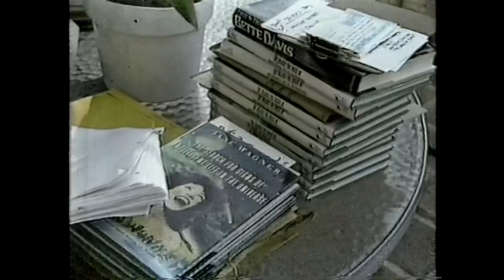Interview with Lily Tomlin and Jane Wagner from the Lifetime Channel (late 80s)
Lily Tomlin and writing partner/wife Jane Wagner talk about their writing and performing process.